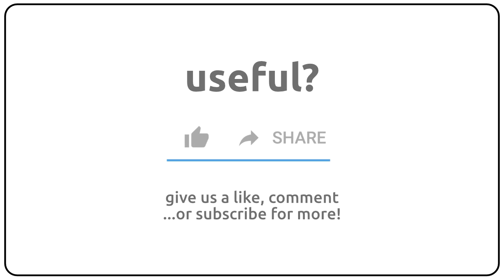How to pronounce anaplasty in english?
How to pronunce anaplasty in english
How to pronunce anaplasty in american accent 🇺🇸?
How to pronunce anaplasty in british accent 🇬🇧?
How to pronunce anaplasty in australian accent 🇦🇺?

Como se dice anaplasty en ingles?
Como se pronuncia anaplasty en ingles?